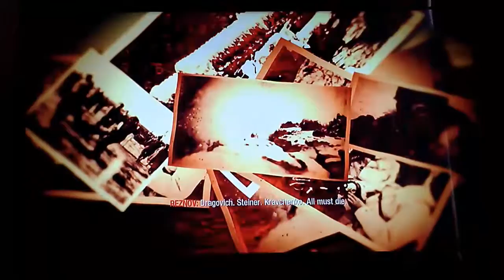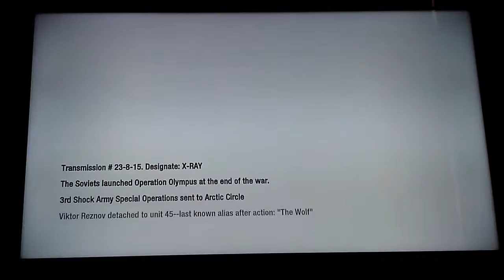Black ops 1 #7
If you enjoyed the video consider the following
1. Leaving a like ( it helps out )
2. Sharing the video
LATER !